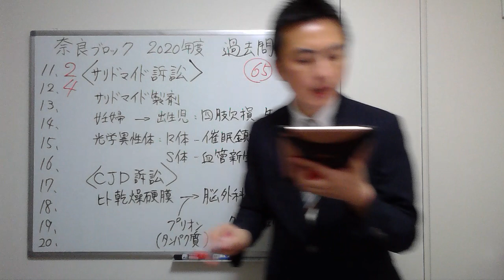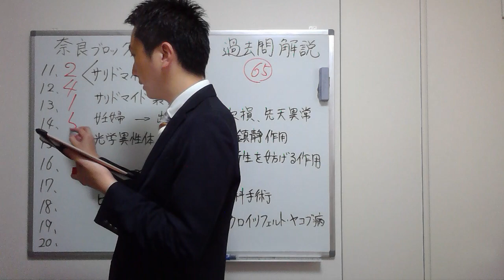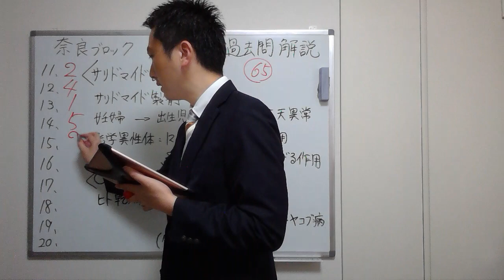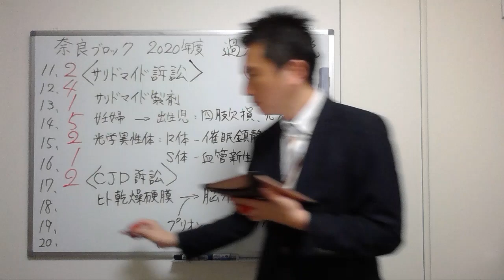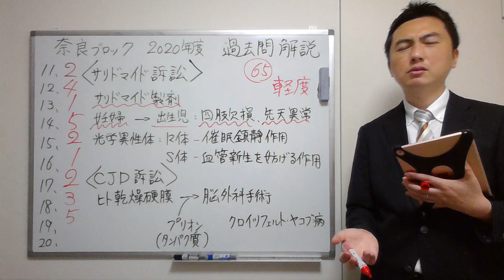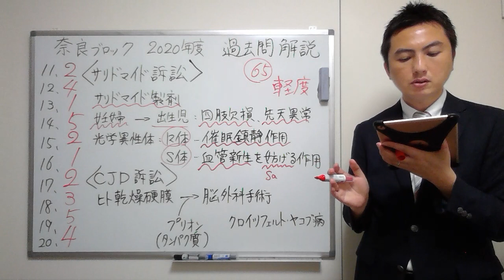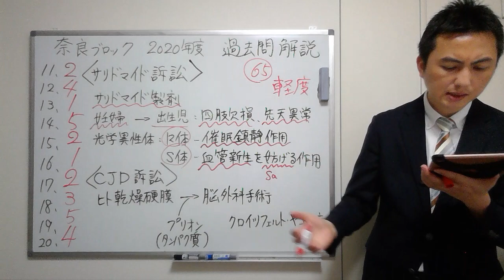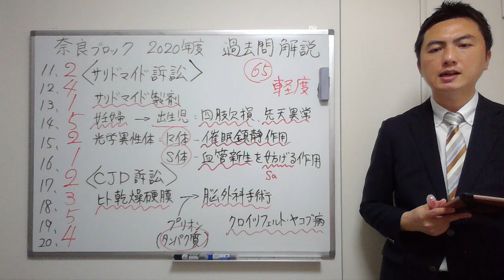【2020奈良】（問11-20）過去問解説【登録販売者】